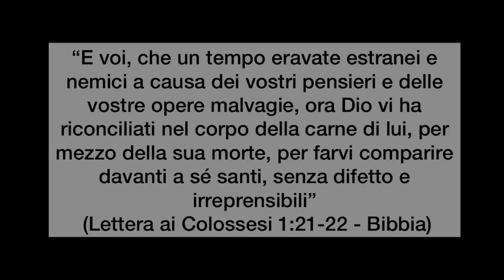RAMADAN Caffè Biblico del 27.3.2023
Con Cristian Nani Direttore Porte Aperte Italia